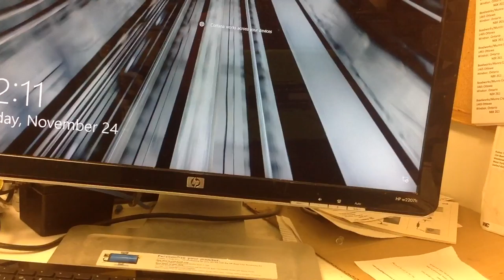November 26, 2017